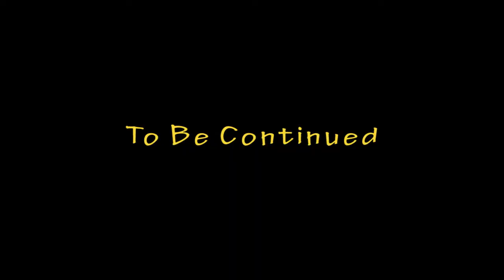Vaping And Ordering Pizza - Pt 2 - Scott Pilgrim Off Hours - Ferret Guild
Code "JR_The_Ferret"